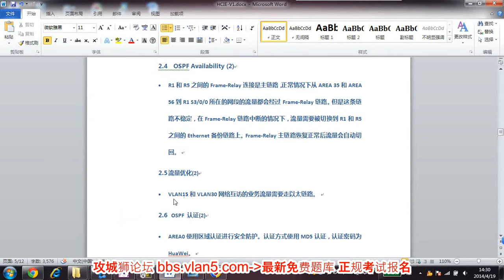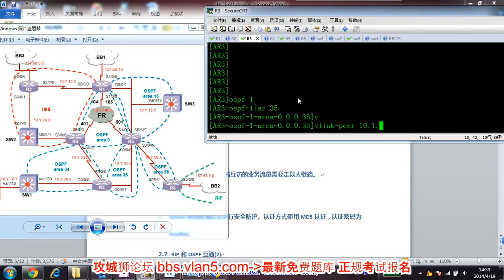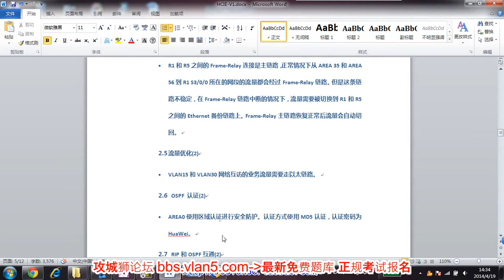华为HCIE RS LAB TS诊断讲解 2 5 流量优化